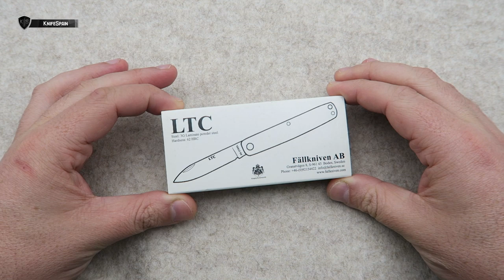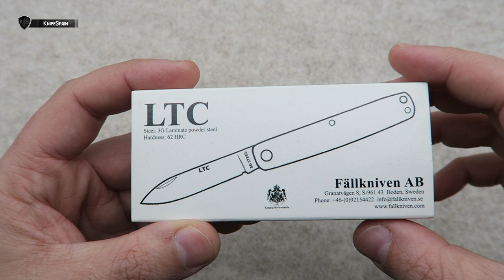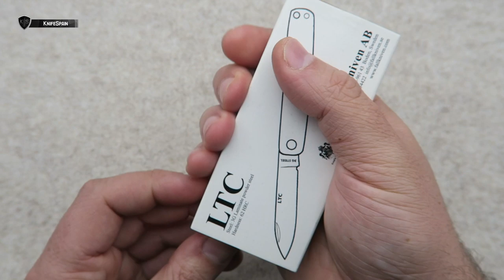FALLKNIVEN LTC - LA ÚNICA NAVAJA LEGAL EN EL MUNDO PARA PORTAR?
➜ Fallkniven LTC - Legal To Carry - La única navaja legal para portar?
➜ Mejor navaja EDC
➜ Navaja para uso diario
➜ Navaja legal o ilegal en España
➜ Navaja legal de bolsillo

Hola! Soy Marcos, bienvenidos a mi canal de cuchillería llamado KnifeSpain. Aunque muchos de vosotros ya me conocéis de mi canal principal, VicSpain (Victorinox) en el mundillo de la cuchillería en general soy un poco novato. En este nuevo canal aprenderé junto a vosotros a conocer más a fondo el fantástico mundo de los filos. En KnifeSpain podréis encontrar reviews de navajas y cuchillos de todo tipo. Novedades, ediciones limitadas y modelos llamativos o difíciles de conseguir, será la temática del canal. Además de todo eso, buscaremos la navaja perfecta como EDC. De esta manera podréis ver reviews de navajas y cuchillos Muela, Fallkniven, Roselli, Marttiini, Viper, MoraKnives, Extrema Ratio, Ontario…… Mi intención es ofreceros reviews en español, que prácticamente sólo podréis ver en este canal. Sentaros, poneros cómodos y disfrutad con KnifeSpain!